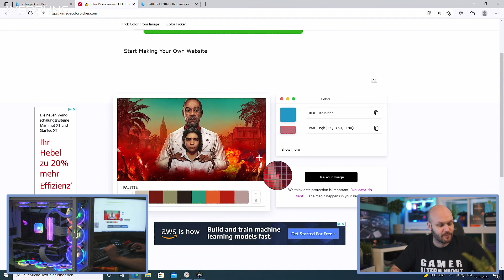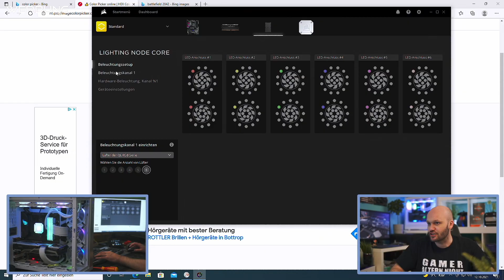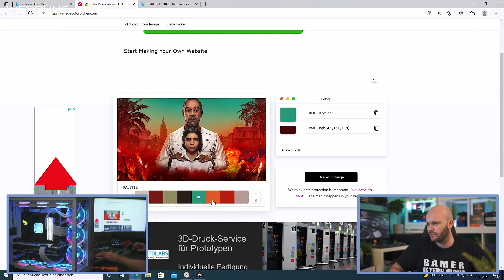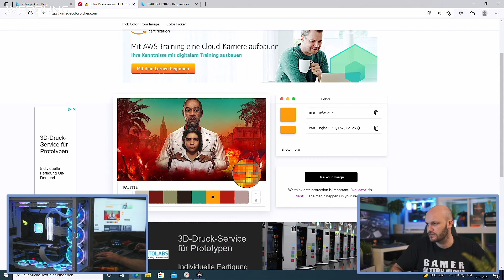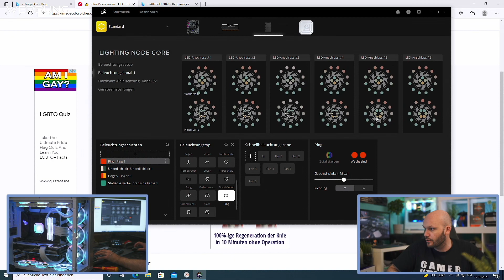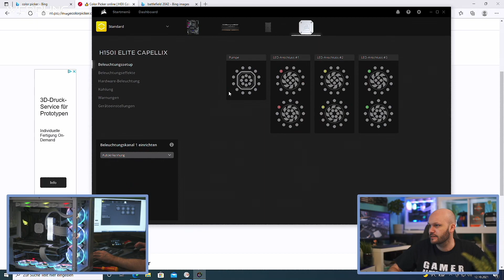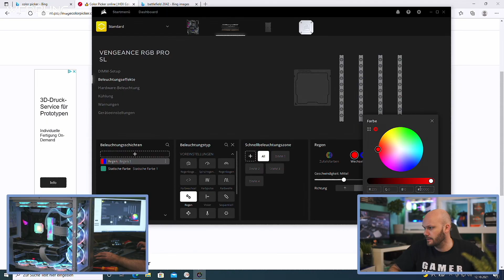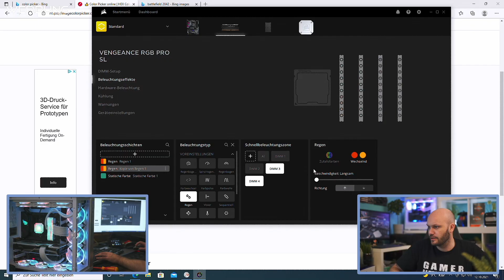Einfach RGB Beleuchtung mit iCUE einstellen - Tutorial Anleitung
Du möchtest deine RGB Beleuchtung mit der iCUE Software individuell auf deinen Lieblingsspiel einstellen? In diesem Tutorial zeige ich dir du die Effekte auf Far Cry 6 anpasst.

👉  Follow me on____
Streaming Setup einrichten, Wunsch PC bauen, PC Konfigurationen, Video Produktion?
👉  Verbaute Hardware in diesem Video____ "ANZEIGE"
► CPU Kühler (AIO)
► Arbeitsspeicher RAM
► HDD Datengrab
► 3 x Lüfter 120 mm 3er Pack
► RGB Kabel Mainboard
► RGB Kabel Grafikkarte
👉  Nützliches zum PC bauen____ "ANZEIGE"

TimeStemps:
00:00 Intro
00:57 HEX Code herrausfinden
02:09 Lüfter anpassen
05:47 Bibilothek
06:56 RAM anpassen
08:29 Mainboard anpassen

RGB Beleuchtung mit iCUE einstellen - Tutorial Anleitung